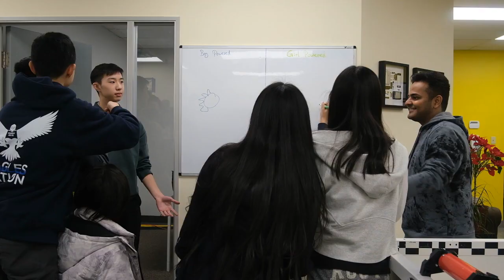Welcome to Team 839 by 839Z - VRC MS - Promote Video Challenge 2023 Submission